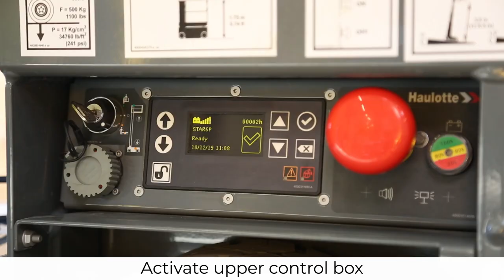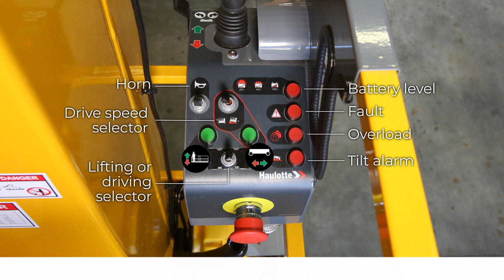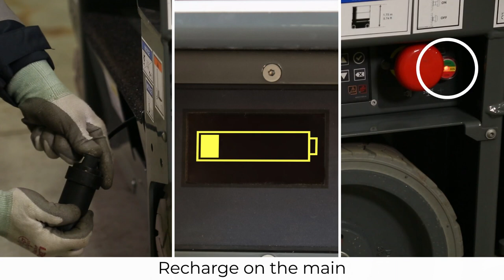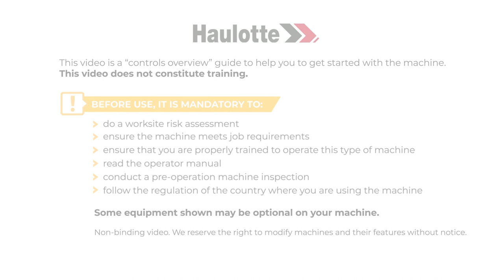Controls overview - Haulotte Star 6 & 8S Vertical masts - EN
Before using a MEWP, learn how to handle it with this controls overview, on our Star 6 (Star 13) and Star 8S (Star 20) models.